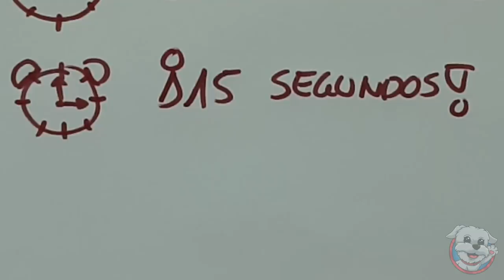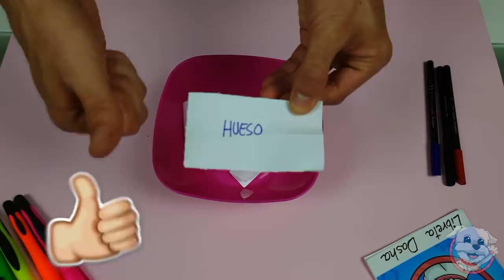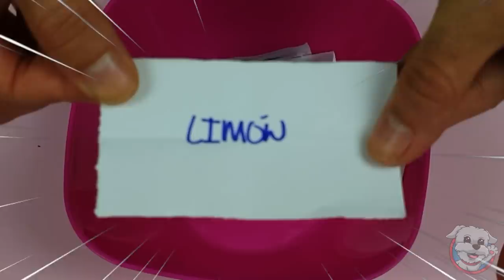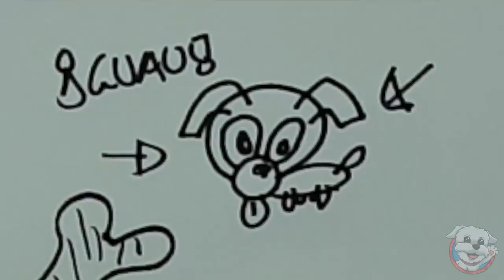Mi PERRO Come lo que sea que YO DIBUJE! ✏️🍔Whatever You Draw, I'll eat 🐶Anima Dogs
Mi PERRO se rie de como dibujo! Pues le he retado  hacer el Challenge MI PERRO COME lo que sea que YO DIBUJE! Haber si ahora se le pasa tanta broma con mis dibujos! Jejejeje🐶